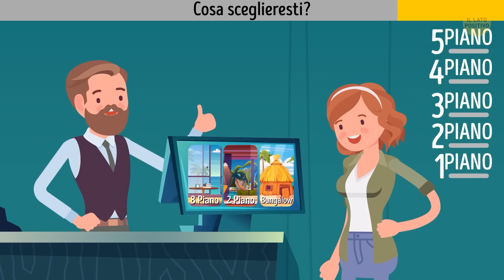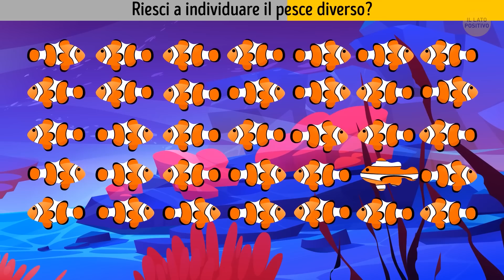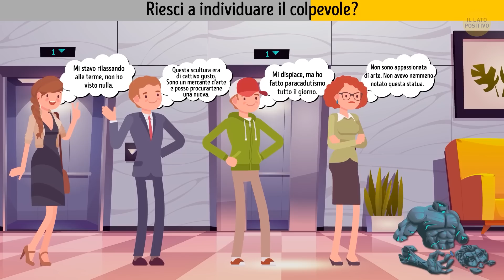18 Indovinelli Che Ti Solleticheranno Il Cervello